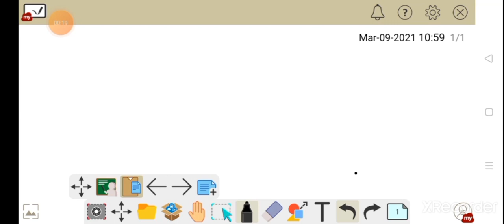सीकर जयपुर टोंक आर्मी भर्ती में जो वीडियो आ रहे हैं उनकी सच्चाई!